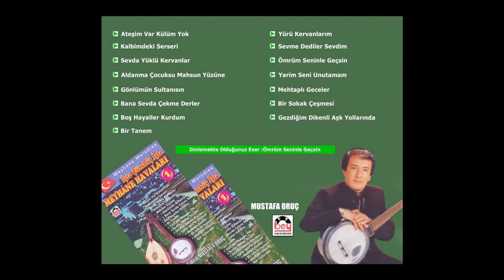Ömrüm Seninle Geçsin- Unutulmayan Meyhane Şarkıları - Mustafa Oruç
Ömrüm Seninle Geçsin- Unutulmayan Meyhane Şarkıları - Mustafa Oruç (Bey Plak)

resmi youtube sayfamıza ücretsiz üye olabilirsiniz